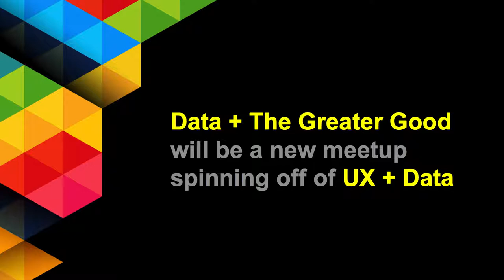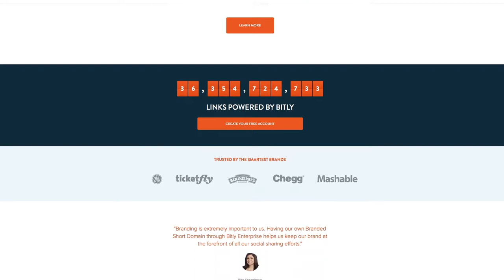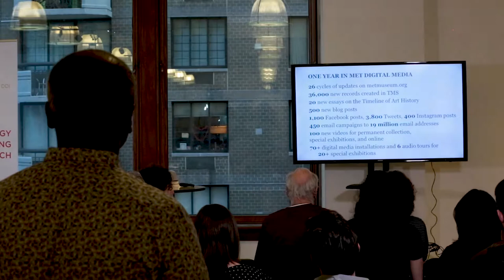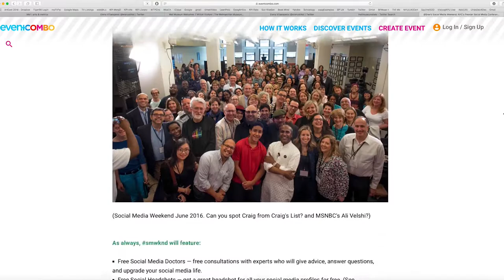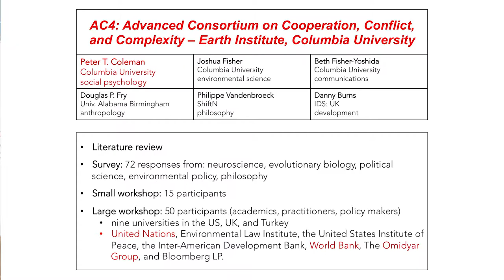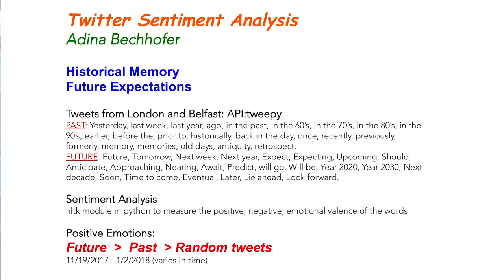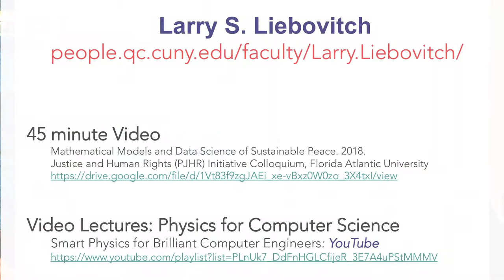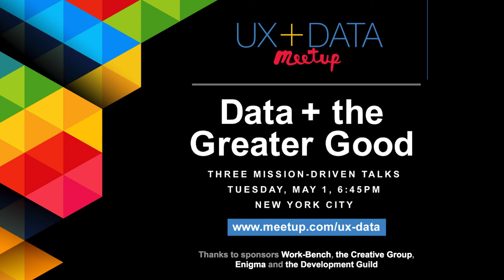UX+Data for GreaterGood